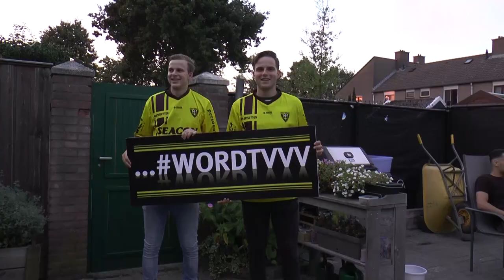Officiële eSporters VVV-Venlo bekend!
Ha Supporters,
afgelopen weekend overvielen wij onze eSporters. De komende weken gaan jullie ze beter leren kennen, dus hou onze socials in de gaten!